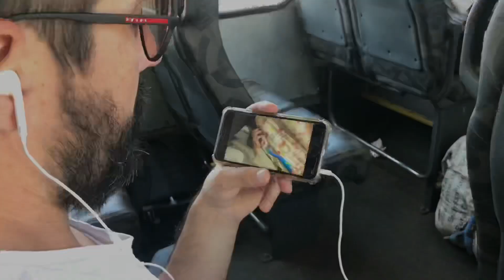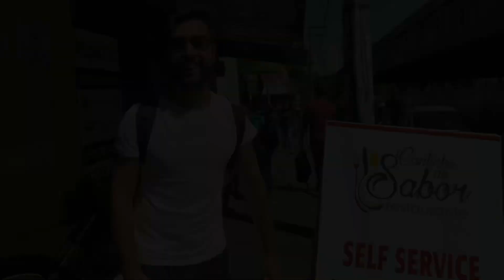NOVO Trabalho do Sandro 👏🏻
Acompanhe um dia no trabalho do Sandro! Ele está ensaiando uma peça de teatro em Goiânia e vai estrear em Agosto!
Dia 21 em Aracajú e dia 28 em Salvador :)
Assim que eu tiver a agenda certinha coloco aqui pra vocês!